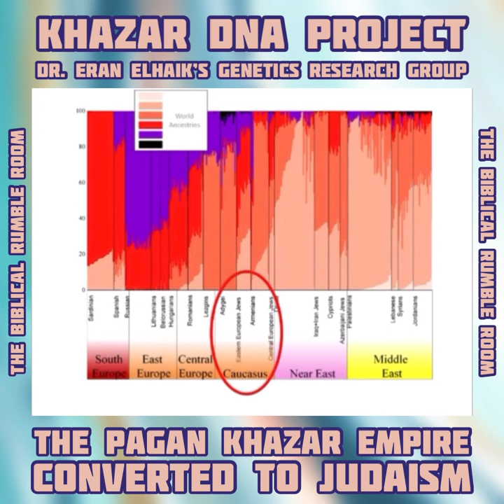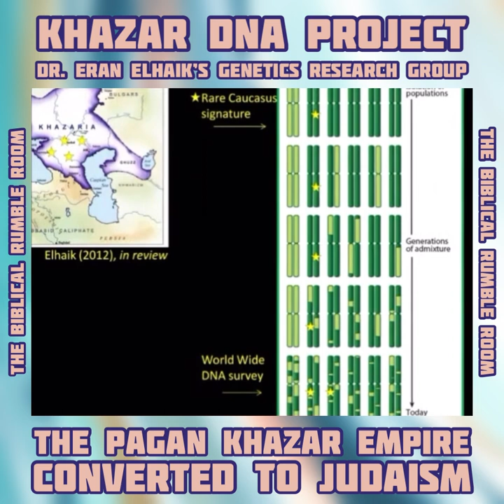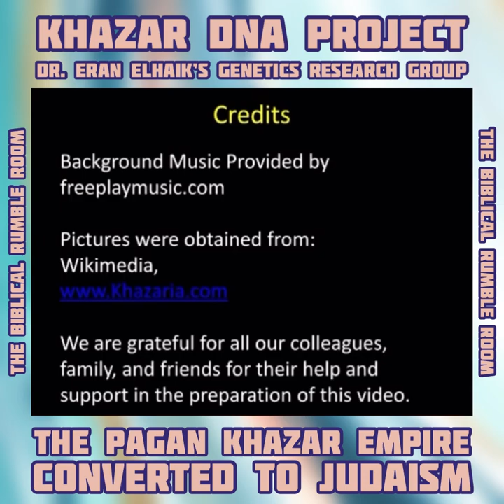GC No. 85 | KHAZAR DNA PROJECT (Dr. Eran Elhaik) : The PAGAN KHAZAR Empire CONVERTED to JUDAISM